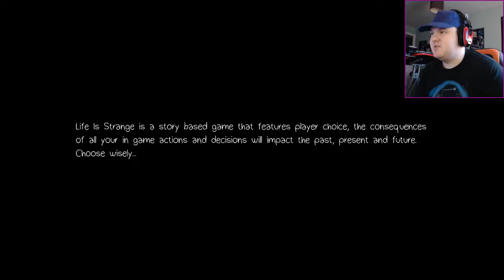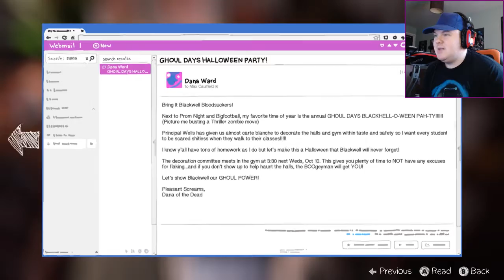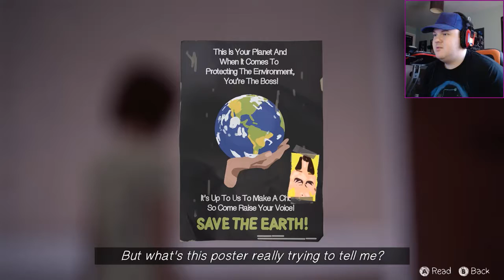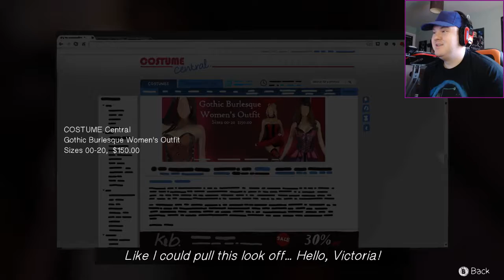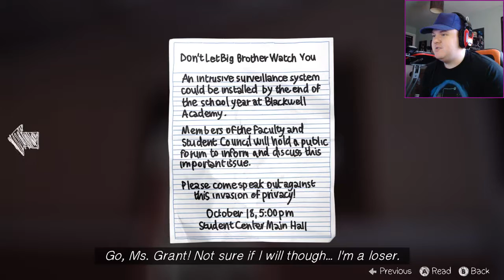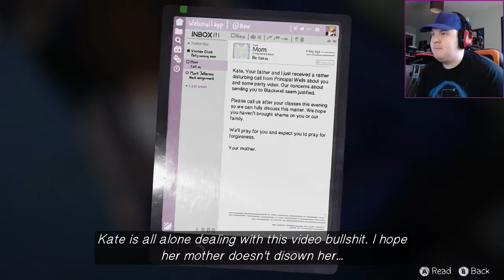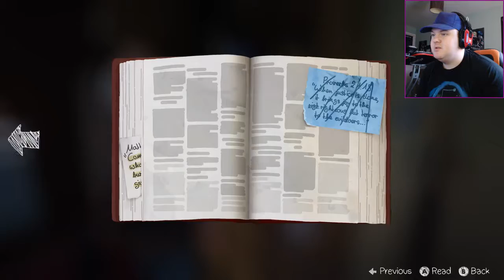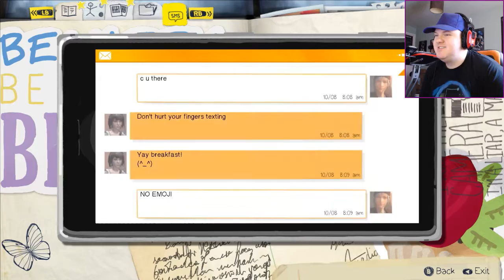EVIL BEEATCH! | Life Is Strange - #7 (2: OUT OF TIME)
► Today in 'Life Is Strange' we have a shower!

▼ CREDITS ▼

► Game Creator Permissions:
• "We don’t mind if you monetize via advertising through partner programs like YouTube.com, Twitch.tv, Ustream.tv, or similar video sharing services."